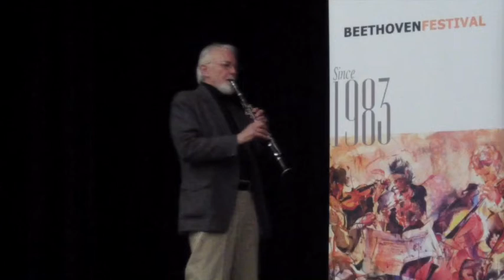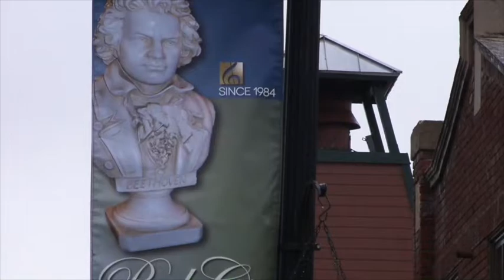Beethoven Festival 2019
Utah's longest-running classical music festival is in its 37th year of presenting chamber music concerts. The Festival's summer series recently ran from  July 1 and will run through August 16th. The Autumn Classics Series will begin Sept. 22 and run through October 13.  The opening of this video was recorded in Star Hall in Moab, Utah, where the Festival presented a concert on July 18, 2019.